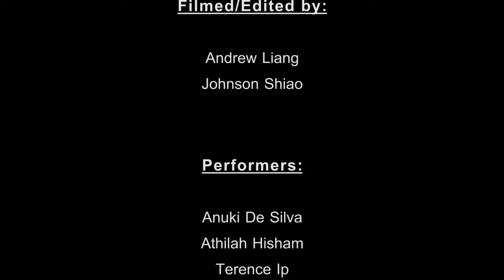UQSG Mid-Year Dance Showcase | Act 9 | K-Pop | BTS - FIRE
Hey guys! Thanks again for the overwhelming support for our FIRST EVER showcase! We hope y'all had as much fun as we did!

Act 9: K-Pop by Anuki De Silva & Athilah Hisham

Dancers: Anuki De Silva, Athilah Hisham, Terence Ip, Andrew Liang, Kylie Marr, Amanda Soengadie & Danika Wong

Filming & Editing: Andrew Liang & Johnson Shiao

Special Thanks to: St. Leo's College, Tanya Katsman and UQ Dance

Remember to like our facebook page for more information on classes

Keep an eye on our channel for the full cut of the showcase, which is in the works!!!